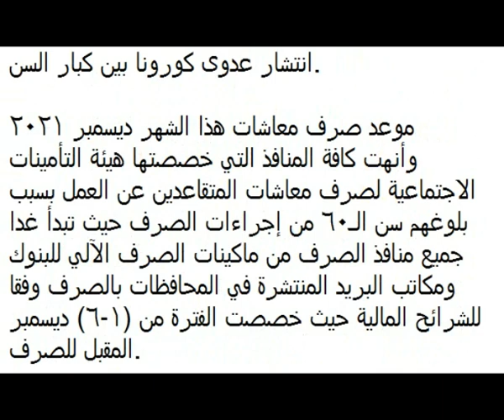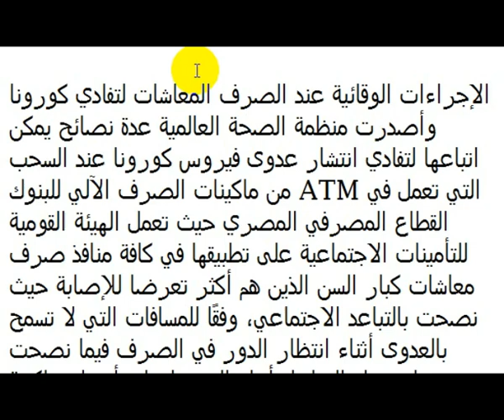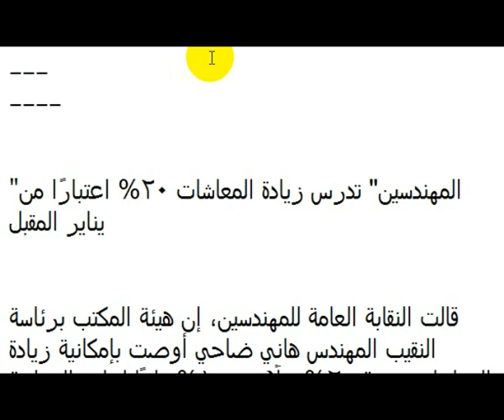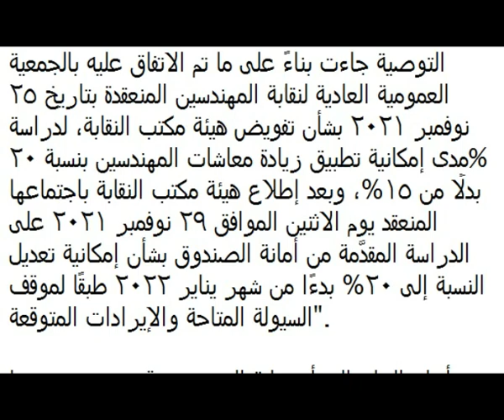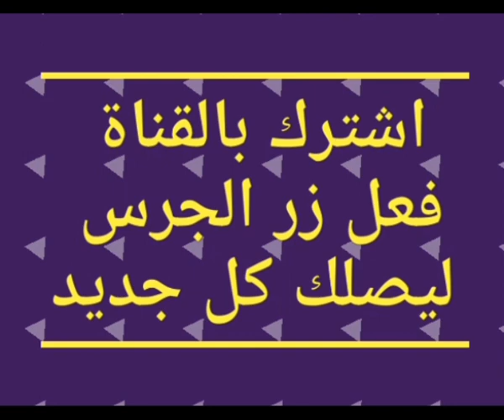زيادة المعاشات 20% من اول يناير ومواعيد الصرف و 6 حالات لايقاف معاشك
مشاهده ممتعه

موعد صرف معاشات هذا الشهر.. وجدول صرف معاشات ديسمبر 2021

6 حالات في قانون المعاشات الجديد توقف الصرف

"المهندسين" تدرس زيادة المعاشات 20% اعتبارًا من يناير المقبل

6 حالات في قانون المعاشات الجديد توقف الصرف

نص قانون التأمينات الاجتماعية والمعاشات، الصادر بالقانون رقم 148 لسنة 2019، والذي جرى إقراره مؤخرا على 6 حالات يتم وقف صرف المعاش فيها، بواقع حالتين نصت عليهما المادة 103، و4 حالات نصت عليها المادة 105 من القانون وفيما يلي تفاصيل تلك الحالات.

حالات وقف صرف المعاش
تنص المادة 103 من قانون المعاشات على أن يوقف صرف معاش المستحق في الحالات الآتية:

1- الالتحاق بأي عمل والحصول منه على دخل صاف يساوي قيمة المعاش أو يزيد عليه، فإذا نقص الدخل عن المعاش صرف إليه الفرق في تاريخ التحاقه بالعمل ثم في يناير من كل سنة، وتحدد اللائحة التنفيذية لهذا القانون المقصود بالدخل الصافي.

2- مزاولة مهنة تجارية أو غير تجارية منظمة بقوانين أو لوائح لمدة تزيد على خمس سنوات متصلة أو متقطعة، ويعود الحق في صرف المعاش في حالة ترك مزاولة هذه المهنة اعتبارا من أول الشهر التالي لتاريخ ترك المهنة، وتحدد اللائحة التنفيذية لهذا القانون حالات وشروط مزاولة المهنة.

الوفاة وزواج المستحقين
بينما تنص المادة (105) على أن يقطع معاش المستحق من أول الشهر التالي للشهر الذي تتحقق فيه إحدى الحالات الآتية:

1- وفاة المستحق.

2- زواج الأرملة أو الأرمل أو البنت أو الأخـت.

3- بلوغ الابن أو الأخ سن الحادية والعشرين ويستثنى من ذلك الحالات الآتية:

أ- العاجر عن الكسب حتى زوال حالة العجز.

ب- الطالب حتى تاريخ التحاقه بعمل أو مزاولته مهنـة أو تاريخ بلوغه سن السادسة والعشرين أيهما أقرب، ويستمر صرف معاش الطالب الذي يبلغ سن السادسة والعشرين خلال السنة الدراسية حتى نهاية تلك السنة.

ج- الحاصل على مؤهل نهائي حتى تاريخ التحاقه بعمل أو مزاولته مهنة أو تاريخ بلوشه سن السادسة والعشرين بالنسبة للحاصلين على الليسانس أو البكالوريوس في الرابعة والعشرين بالنسبة للحاصلين على المؤهلات النهائية الأقل، أي التاريخين أقرب.

4 - توافر شروط استحقاق معاش آخر بمراعاة أحكام المادتين 102 و104 من هذا القانون.

وتصرف للابن أو الأخ في حالة قطع المعاش لغير الوفاة أو استحقاق معاش ذي أولوية أعلى وللابنة أو الأخت في حالة قطع المعاش للزواج، منحة تساوي معاش سنة بحد أدنى مقداره خمسمائة جنيه، ولا تصرف هذه المنحة إلا لمرة واحدة، وتحدد اللائحة التنفيذية لهذا القانون قواعد وإجراءات صرف هذه المنحة.

موعد صرف معاشات هذا الشهر من أكثر الكلمات البحثية التي تحظى على نسب مشاهدة عالية عبر محرك البحث العالمي جوجل تزامنا مع نهاية شهر نوفمبر الجاري لذلك يستعرض الدستور من خلال هذا التقرير موعد الصرف الذي اعتمدته هيئة التأمينات الاجتماعية والإجراءات الوقائية عند الصرف من ماكينات البنوك ATM لتفادي انتشار عدوى كورونا بين كبار السن.

موعد صرف معاشات هذا الشهر ديسمبر 2021
وأنهت كافة المنافذ التي خصصتها هيئة التأمينات الاجتماعية لصرف معاشات المتقاعدين عن العمل بسبب بلوغهم سن الـ60 من إجراءات الصرف حيث تبدأ غدا جميع منافذ الصرف من ماكينات الصرف الآلي للبنوك ومكاتب البريد المنتشرة في المحافظات بالصرف وفقا للشرائح المالية حيث خصصت الفترة من (1-6) ديسمبر المقبل للصرف.

صرف معاشات ديسمبر 2021
يأتي ذلك وفقا للخطة الوقائية التي اتخذتها الحكومة لمنع التكدس أثناء صرف المعاش لعدم انتشار عدوى فيروس كورونا المستجد كوفيد 19 بين كبار السن خاصة وهم من أكثر الفئات تعرضا للإصابة فيما تعمل حاليا وزارة الصحة على إعطائهم جرعة ثالثة تعزيزية من القاح تقليل الأعراض في حالة الإصابة.

الإجراءات الوقائية عند الصرف المعاشات لتفادي كورونا
وأصدرت منظمة الصحة العالمية عدة نصائح يمكن اتباعها لتفادي انتشار عدوى فيروس كورونا عند السحب من ماكينات الصرف الآلي للبنوك ATM التي تعمل في القطاع المصرفي المصري حيث تعمل الهيئة القومية للتأمينات الاجتماعية على تطبيقها في كافة منافذ صرف معاشات كبار السن الذين هم أكثر تعرضا للإصابة حيث نصحت بالتباعد الاجتماعي، وفقًا للمسافات التي لا تسمح بالعدوى أثناء انتظار الدور في الصرف فيما نصحت باستخدام المناديل أثناء الضغط على أزرار ماكينة الصرف مع الالتزام الكامل بارتداء الكمامات الواقية للوجه لتفادي الاختلاط أثناء التحدث مع الآخرين.